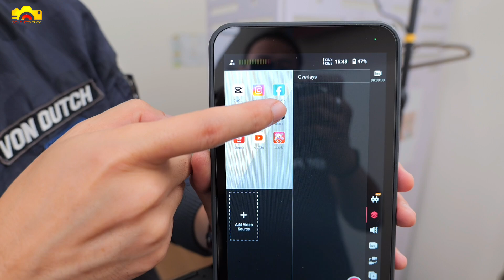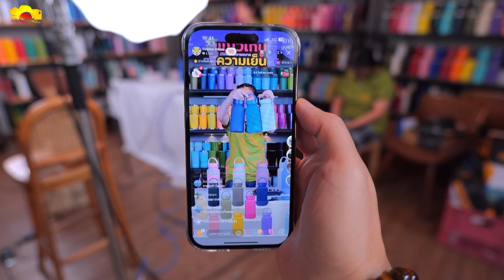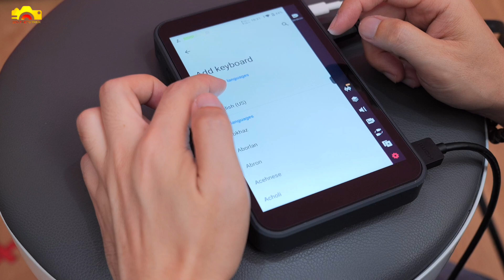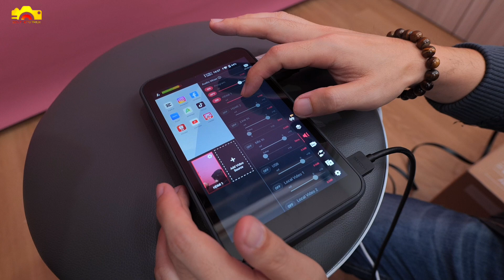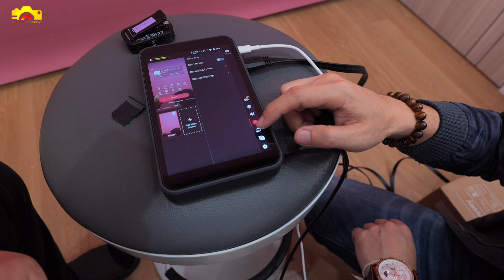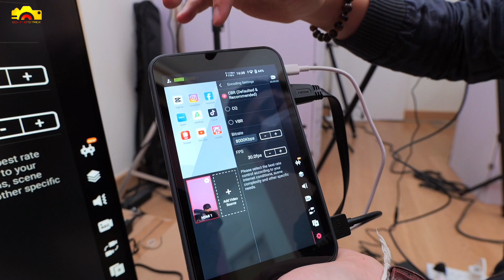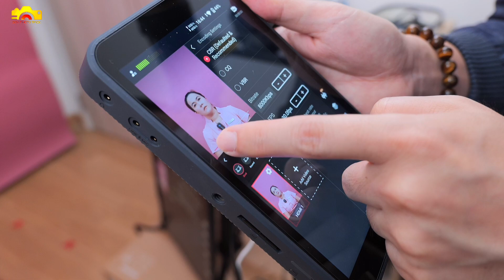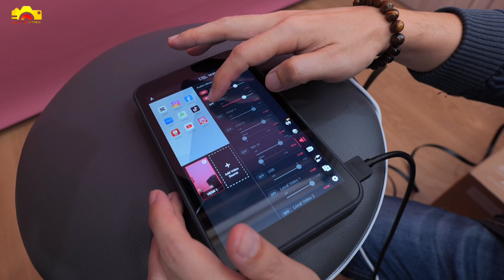EP.78 Yololiv instream X Canon R50 ไลฟ์สด 2 แฟลตฟอร์มพร้อมกัน Tiktok FB ติดตั้งง่าย บริการถึงบ้าน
บริการเซ็ทไลฟ์สด นอกสถานที่” กรุงเทพ ”
จัดเซ็ทไลฟ์สด กล้องCanon EOS R50ไลฟ์สดผ่าน และ Yololiv Instream อุปกรณ์ไลฟ์สดแบบพกพา ไม่ต้องใช้คอมพิวเตอร์ ที่สำคัญใช้งานง่ายมากๆ ไลฟ์สด TikTok, Shopee,Facebook,YouTube,IG ไลฟ์ได้เหมือน Smartphone มีบริการสอนการใช้งานทั้งหมดให้ถึงบ้านครับภาพสวยคมชัด ผิวขาวอมชมพู
พร้อมสอนเทคนิคพิเศษเฉพาะหน้างานเท่านั้นในการปรับสีผิว การจัดแสง และให้คำแนะนำการจัดฉากหลัง เรามีบริการสอนการติดตั้งให้ถึงบ้าน สอนตั้งค่ากล้อง สอนติดตั้งใช้โปรแกรมไลฟ์สด สามารถไลฟ์สดได้เลยครับ

✨ยินดีให้คำปรึกษา บริการเซ็ทไลฟ์นอกสถานที่
ถ้าคุณอยากเจอผม inbox เข้ามาได้เลยครับ
✅แนะนำกล้องที่ไลฟ์สดได้สีสวย
✅แนะนำอุปกรณ์ที่จำเป็นต้องใช้ในงานไลฟ์
✅สอนการตั้งค่ากล้องสำหรับไลฟ์สด
✅สอนโปรแกรมไลฟ์สด OBS
✅สอนเทคนิคการจัดแสงใช้งานได้จริง
✅ไลฟ์สดผ่านFacebook Shoppee TikTok
✅สอนออนไลน์ได้
✅สินค้ารับประกันศูนย์1ปี

✨ในการจัดเซ็ท สอนอะไรบ้าง?
✅สอนการตั้งค่ากล้อง เพื่อไลฟ์สด
✅สอนวิธีการปรับสีผิว ฟิวเตอร์(ไม่มีสอนใน YouTube )
✅สอนการปรับสีได้หลากหลายสไตล์ ผิวขาวอมชมพู ผิวธรรมชาติ สีสดใส
✅สอนการจัดแสง เพื่อไลฟ์สด
✅ฟรี! แนะนำการจัดวางสินค้าให้โดดเด่น
✅ฟรี! ติดตั้ง สอนใช้โปรแกรมไลฟ์สด OBS Studio TikTok Live Studio ,Facebook live (ไม่มีเก็บเงินเพิ่ม)
✅เวลาในการติดตั้งประมาณ 4-6 ชั่วโมง สอนการใช้งานตั้งแต่เริ่มต้นจนจบไลฟ์ได้ โดยลูกค้าสามารถทำเองได้
✅ฟรี! บริการหลังการขาย ติดต่อได้ตลอด(ไม่คิดค่าบริการ)

หรือติดต่อมาที่เบอร์นี้
T.0995511986